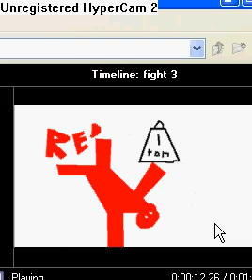The Fight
the stick men have a fight, who will win? watch the movie i dont feel like telling u who wins. (i couldnt get the hypercam to film the whole thing)